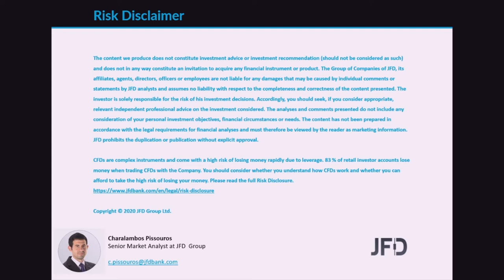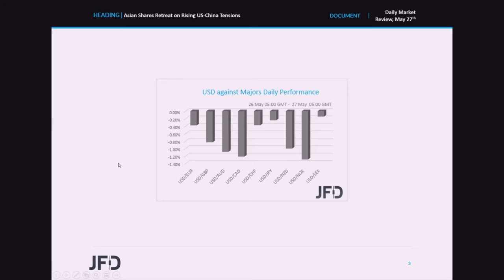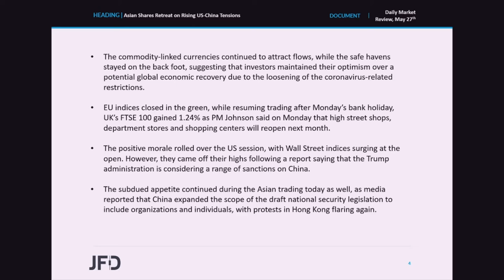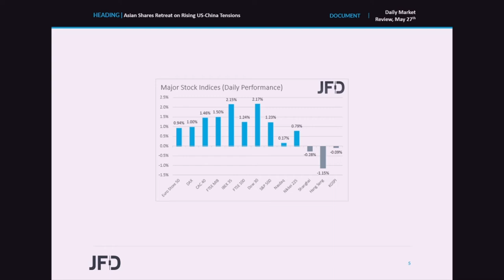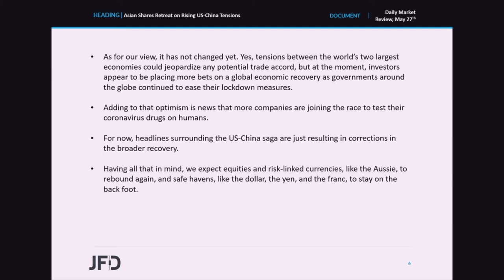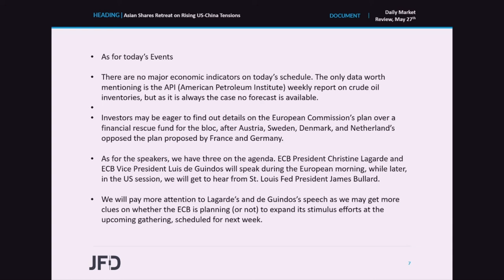Daily Market Review: Asian Shares Retreat on Rising US-China Tensions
EU and US indices traded in the green yesterday as investors maintained their optimism over a potential global economic recovery. However, most Asian bourses slid due to reports suggesting that the Trump administration is considering a range of sanctions against China, and after media reported that the world’s second largest economy expanded the scope of the draft national security legislation on Hong Kong.